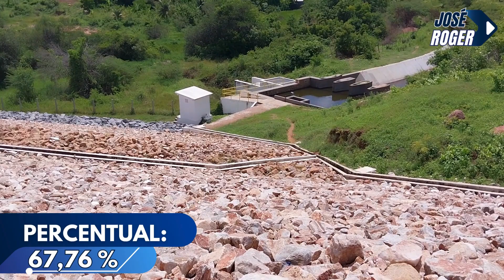AÇUDE LIMA CAMPOS DADOS ATUALIZADOS DE HOJE 26 DE MARÇO DE 2024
A construção do Açude Lima Campos foi realizada pela IFOCS, na época vinculada ao Ministério da Integração Nacional. O objetivo da Inspetoria era um aproveitamento das várzeas do Icó, fazendo com que as terras do Vale do Rio Salgado, no centro-sul cearense, formassem um sistema de reserva de água e irrigação.

Os primeiros estudos e orçamentos do Açude Lima Campos, na época conhecido como Açude Estreito, começaram a ser feitos ainda em 1912, segundo estudos de Priscilla Régis Cunha de Queiroz, no III Seminário Nacional de Histórias e Contemporaneidades. Conforme a pesquisadora, falhas no projeto impediram o desenvolvimento da construção ainda nesta década. A questão mais expressiva foi a desproporção entre a capacidade da bacia hidráulica e a descarga anual do Rio São João, muito aquém do que deveria ter para suprir o açude projetado, fazendo com que o projeto fosse retomado somente durante as calamidades advindas da seca de 1932.

A população de retirantes da seca foi parte principal da mão de obra para construção do reservatório. O trabalho, diário muitas vezes, era realizado manualmente. Neste ano, a região passou por muitas dificuldades por conta da estiagem e aos poucos a paisagem foi ganhando um novo componente, o açude Lima Campos, que foi dando novas esperanças ao povo da região, garantindo sustento para muitas famílias cearenses.

Segundo a publicação do DNOCS, Barragens do Nordeste do Brasil, o início da construção data de abril de 1932 e a conclusão deu-se em dezembro do mesmo ano. De acordo com a publicação, “No período de nove meses foi feito um volume de 83.800m³ de maciço, que corresponde a cerca de 330m³/ dia”. Em decorrência das condições topográficas locais, foi construído um túnel para substituir com grandes vantagens a construção de um canal. Assim, o túnel Orós-Lima Campos, destinado a estabelecer comunicação entre as bacias hidráulicas do grande reservatório de Orós e do Açude Lima Campos, permitiu que o primeiro suprisse o segundo de quantidade de água necessária para a irrigação das férteis várzeas de Icó.

No projeto do Açude Lima Campos, destaca-se a técnica de compactação usada. Na época, o uso de equipamentos de terraplenagem ainda marcava os primeiros passos no DNOCS. Para a construção do açude, foi utilizado o sistema de compactação manual, aproveitando assim a mão de obra das pessoas da região.
Segundo o IBGE, no início do século XVIII, as tribos indígenas que habitavam a região se opuseram aos colonizadores. De acordo com o levantamento, “Entre as serras do Pereiro e os vastos sertões do Cedro, o capitão-mor Gabriel da Silva Lago fez erguer uma paliçada para defender os moradores da ribeira do rio Salgado, surgindo ali o arraial Novo, hoje cidade de Icó”.

Após violentas lutas entre sesmeiros, colonizadores e indígenas, o Padre João de Matos Serra, prefeito das Missões, conseguiu alcançar a pacificação. A origem da denominação do local é o nome de uma tribo Tapuia que habitava o território compreendido entre os Rio Jaguaribe e o Peixe.

O povoamento e o desenvolvimento da região devem-se às famílias Monte e Feitosa, que tinham grande prestígio e dominavam muitas áreas do território. A capela de Nossa Senhora do Ó, padroeira do povoado, foi erguida por Francisco Monte, em meados do século XVIII.

EDIÇÃO: JOSEROGER